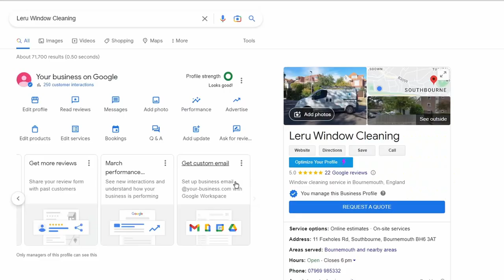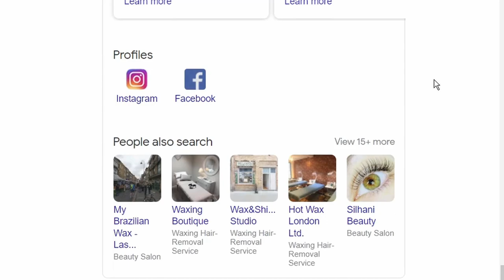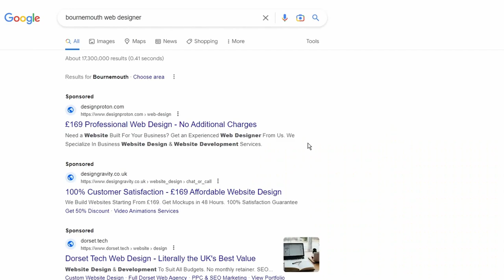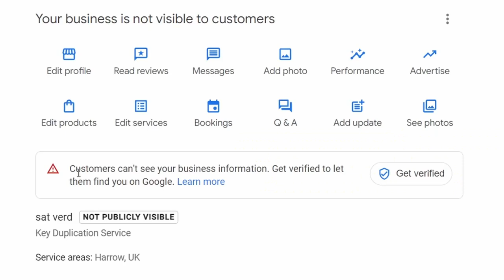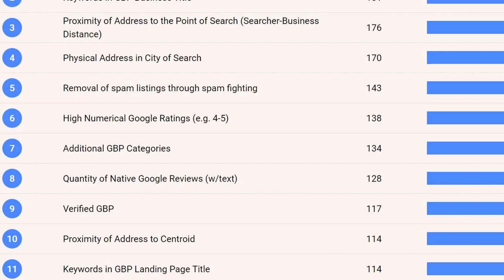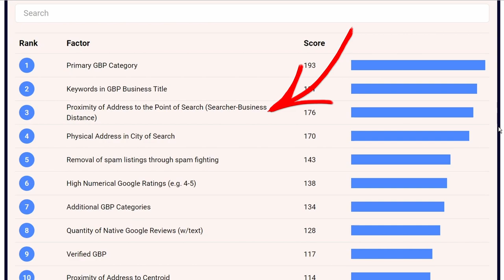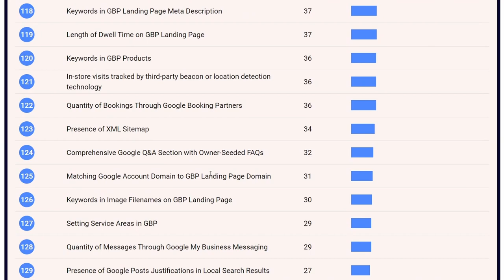Google Business EXPERTS Reveal The NEW Way To Rank in 2024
Imagine hiring a team of experts to take your business using this , apply all the secrets of local ranking that currently work, and then handing it back to you - in tip-top shape” with a few tips of how you can keep it maintained, all for free! You now have the most sparkle, Google Business Profile listing on the planet! Well in the local area at least. Fully optimized, Ranks #1, Bringing in loads more local customers.

Then the alarm clock goes off and you wake up!

👉🏼 Whitespark 149 factors that will give you all the details you need to fully understand the complete list

👉🏼 Email To Grow Your Local Business in 2 minutes a week